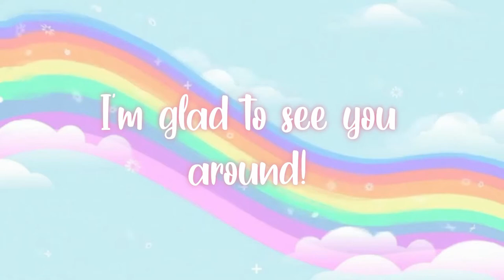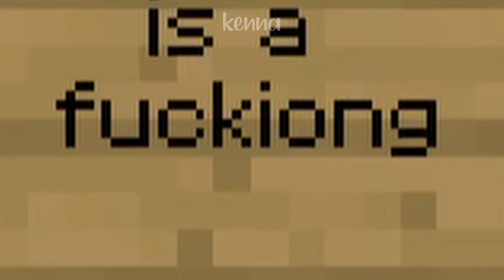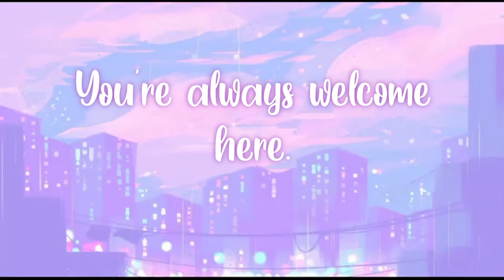Kenna & Tom Bonding and NOTHING Goes Wrong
super wholesome minecraft gameplay with tom! :)

Songs used in this video:

♡ Song: snowy & cozy
♡ Artist: ringtail

♡ Song: Dandelion flower on the roof